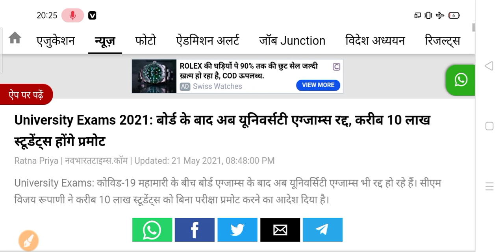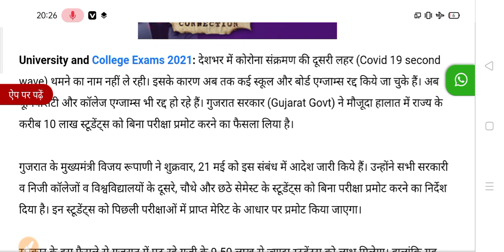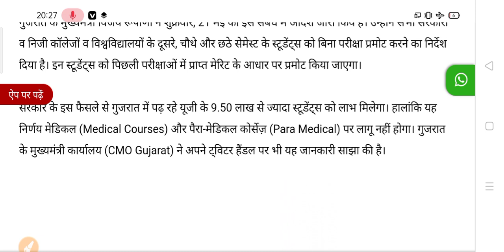University Student Promote News 2021 | College Exam Promotion update 2021